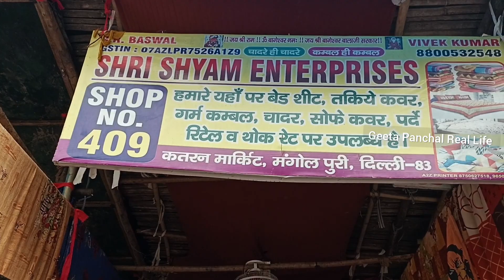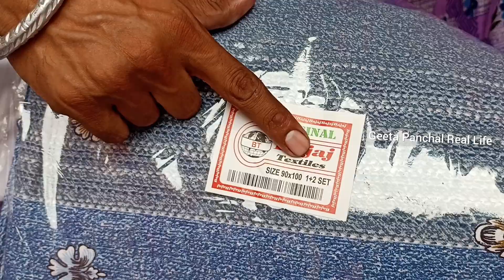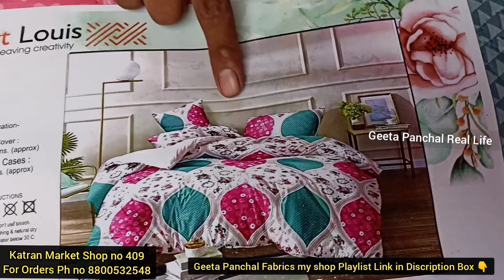आधे रेट पर Katran Market Mangolpuri Latest Summer Cotton & Designer Bedsheets|Fitted Bedsheet|Geeta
Hey guys,,
This video's topic is shopping vlog katran market latest summer cotton fabrics biba LIBAS prints trendy stylish  at lowest price all type fabrics export surplus pure chinnon & lucknowi fabrics with dupatta sale cotton embroidery design at cheapest cost Lucknowi Chickankari Dyeable fabrics Don't forget to leave a thumbs up 👍. share this video as much as possible .